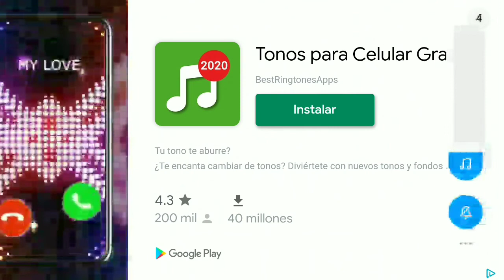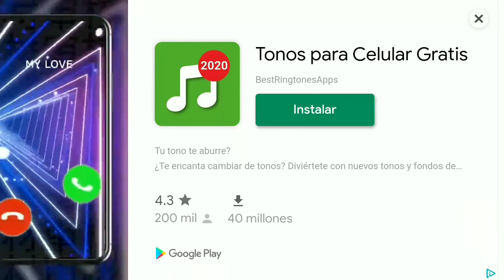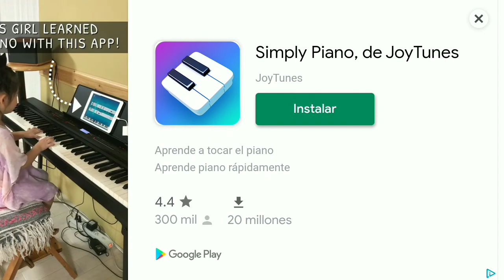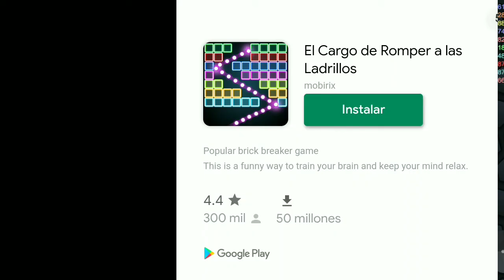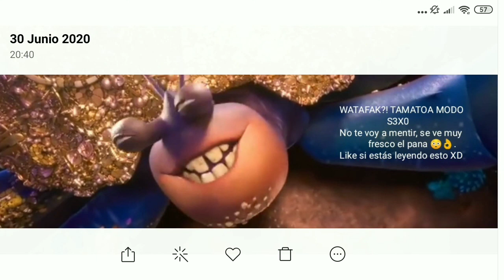ARSILEX FAKE en Slither.Io 2020?! // SLITHER.IO #1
CHICOS!!! RECORDAD DAR LIKE Y SUSCRIPCIÓN!!! SERÍA UNA AYUDAZA PARA MÍ! 🐸🐸🐸👌👌👌😳😳😳